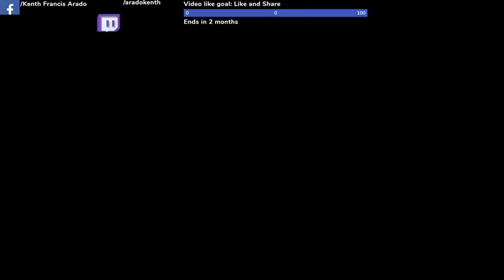Live Stream songs